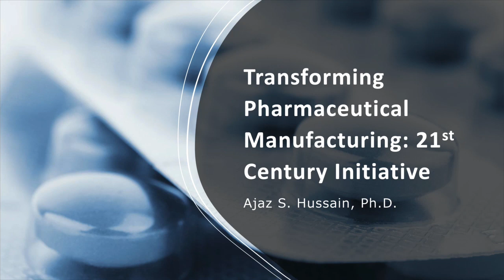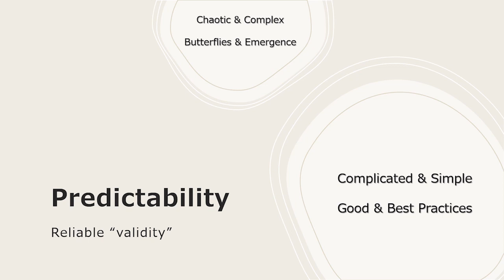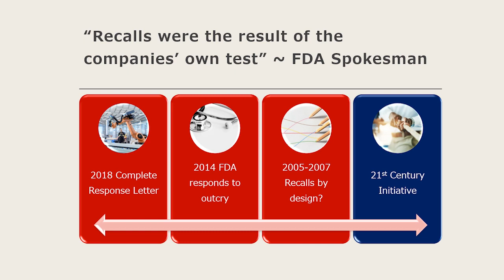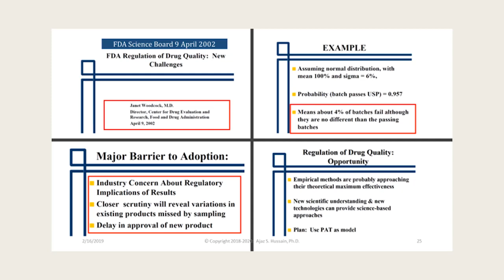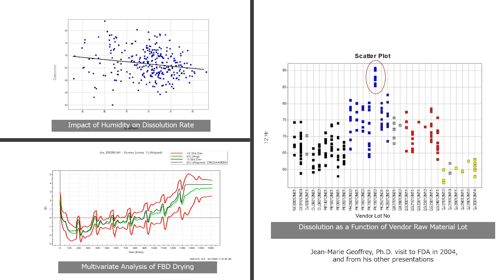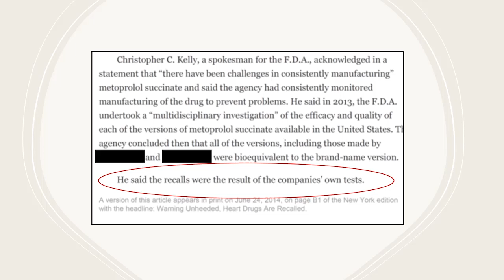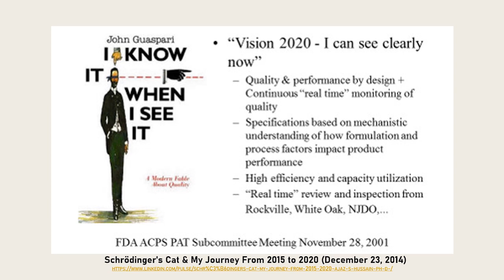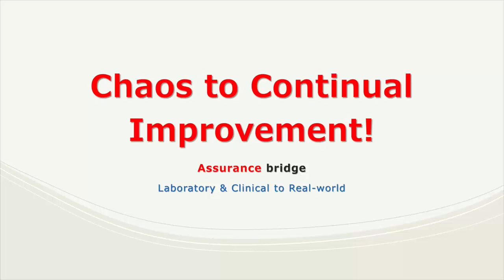Pharma 4.0 Transforming Pharmaceutical Manufacturing: 21 Century Initiative Ajaz S. Hussain, Ph.D.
The presentation will cover the importance of understanding Product and Process robustness through effective application of QbD and the vision for the future state for manufacturing and Quality Control laboratories. Dr Hussain will also discuss the history, evolution and impact over the past 16 years – where are we, what’s next and how do we improve.